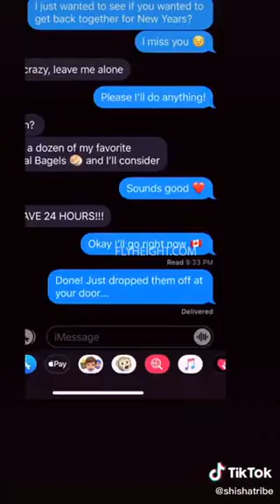Man Drives 16 Hours To Get His Ex Her Fav Montreal Bagels But Finds Out That She Wasn’t The Only 1